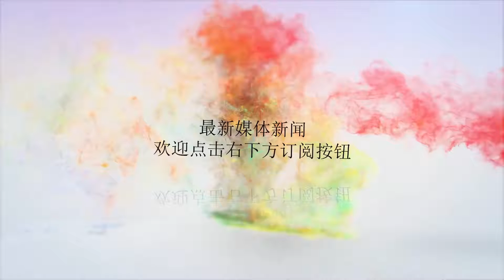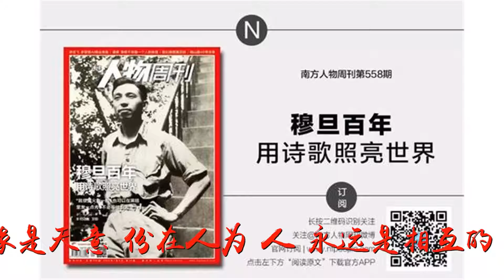人，只有永恒的利益！（资深好文）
谢谢！人，只有永恒的利益！（资深好文）